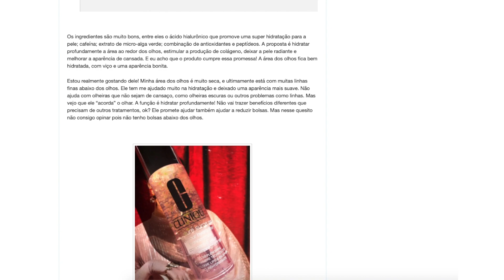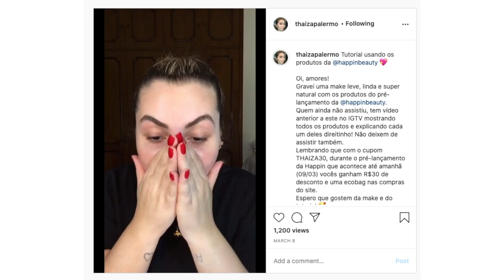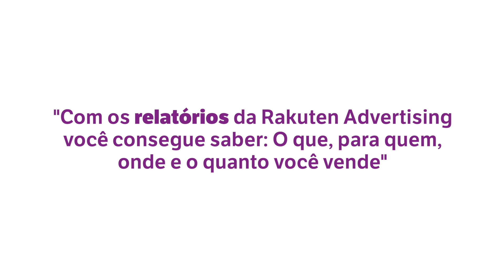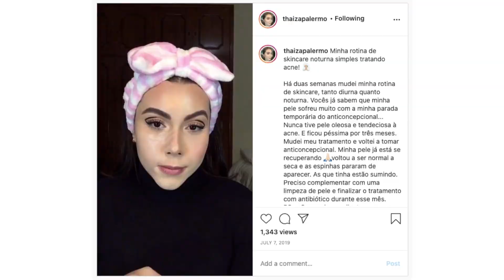🇧🇷 Video Case Study – Thaiza Palermo – Influenciadora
Conheça o video case study da nossa influenciadora Thaiza Palermo e saiba mais como ela faz para monetizar campanhas de beleza nos seus canais sociais com a Rakuten Advertising.